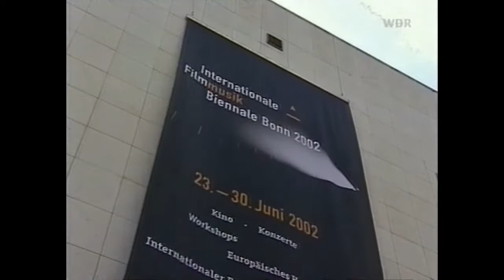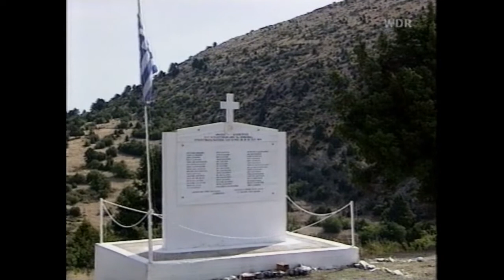Mikis Theodorakis über Musik und Politik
WDR-Interview 2002, ein Beitrag von Bernhard Pfletschinger.
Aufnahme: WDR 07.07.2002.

Mikis Theodorakis, die "lebende Legende" aus Griechenland, erhielt am 28. Juni 2002 in Bonn den Internationalen
"Erich Wolfgang Korngold-Preis" für die von ihm komponierte Musik zu mehr als 30 Filmproduktionen, u.a. "Alexis Zorbas", "Elektra" und "The 7th Sun of Love".
Theodorakis gilt als einer der wenigen universellen Künstler, die die Menschen auf fast allen Teilen der Erde mit ihrer Kunst bewegen können. In einem aktuellen WDR-Interview anlässlich seines Besuches in Bonn spricht er über die Wechselbeziehung zwischen seiner Musik und Politik - ein Spannungsfeld, in dem er sich seit Jahrzehnten bewegt. Er verweist dabei auf die "Wurzeln" seiner Musik in den Traditionen Griechenlands, die er zur Grundlage seines politischen und künstlerischen Wirkens als "Patriot" und "Revolutionär" erklärt.
Theodorakis, der sich intensiv um eine Versöhnung zwischen Griechenland und der Türkei bemüht,  erläutert auch, warum nach seiner Auffassung die "ganzheitliche" Kunst schon seit der Antike als integraler Bestandteil der Gesellschaft betrachtet werden muss.